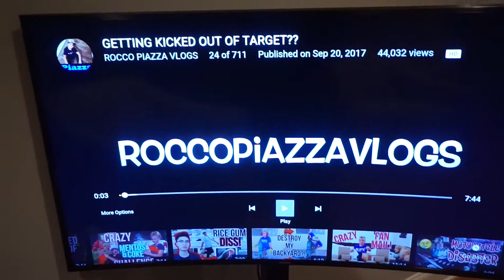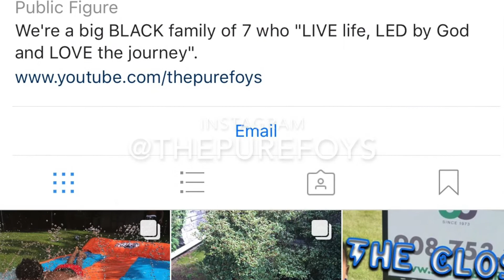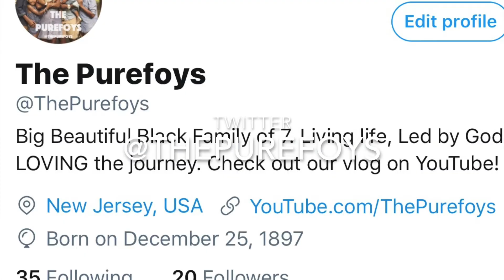Family Matters: Fun in Connecticut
Sometimes we get so busy and time seems to get away from us. So we decided to drop all of our plans for the day and visit family.